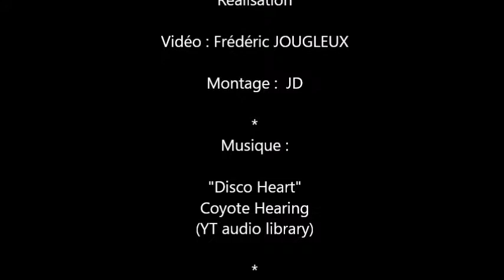Stand Porsche au Mondial Paris Motor Show 2018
Présentation de quelques autos sur le stand Porsche au Mondial Paris Motor Show 2018